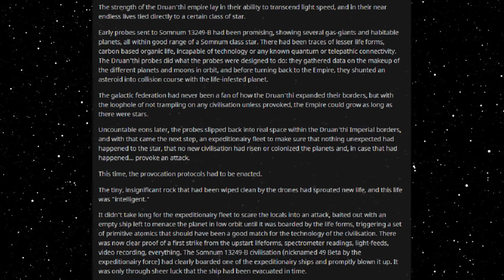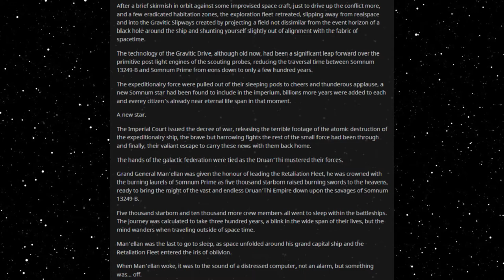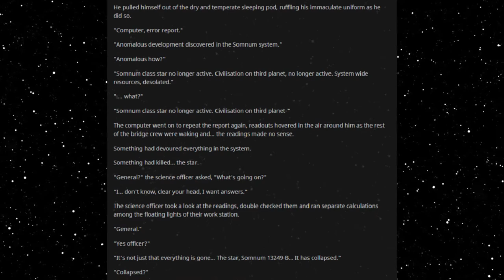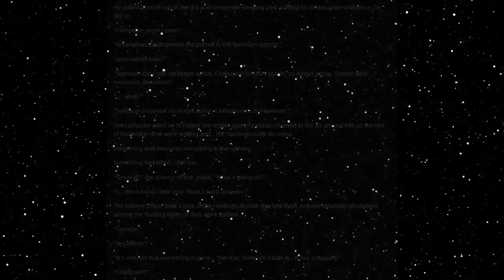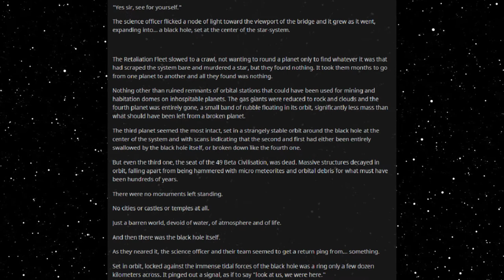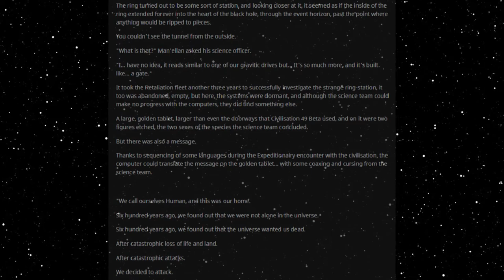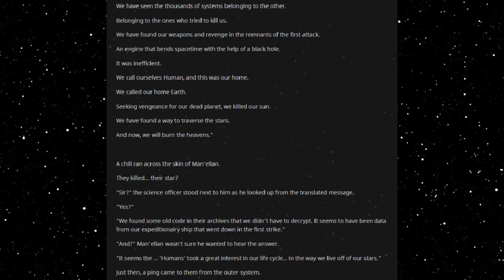Best HFY Reddit Stories: Hypersleep (r/HFY)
Slow travel, and a rapid response!

An original story written, and granted permission to narrate by u/Neknoh AKA Grey Mountain Hobbies

Current Patreons:
Roger Dial
J. Howard
Samuel king
Nathan Riek
Mezec
Nikolous Rice
Jeffery Needham
Dwavenminer
Daddy Jesus
Green Blaster07
Warutteri
Nick Hatley
John Etgar
Luis Medina
Adam Drawdy
James Erb
Evan Summers
pedro batista cepeda
Daniel Gartin
Jeromy Carmickle
Jeffrey hedlund
RUBEN
Tanner Ryan Jollet
Dan Chadwick
Dionysus
Jason Pearson
Wolflet
John J Riggan
Joel Nikula
Daq Britton
Erick Jaquez
Elitedrone
Weston Simmons
Mario Colon
Stephen Dower
Jonas GrundstrÃ¶m
Joey Bates
Brennan Robertson
michael lee
laurine manigat
Elim Tevir
Alexander Michael Fraser
Micky
Thee_ Number_Six
Raymond Demara
Christopher Heredia
Maze Zy
David Arva
Logan Herron
John Weaver
Malovich
Silvan Fricker
Mr. Karlsson
Manuel Garcia Soto
Jonathon Chasteler
KazuniTheAvali
Cloodden
genomephilanthropist
boone stover
Dustin Tijerina
Thobias Ã¥man
Nicholas Johnson
C Fern
TheBadassForunnerElite
oliver Pettersson
John Arians
eistee9683 .
SCP-49730
Jeff Kaiser
Alex Corl
Jess Hobart
Purple Magi
Matthew
william
Mr. NoNameA2601
Vengrov
Andre Tolmich
Dexxuleed
Ross Warden
Jason
Blighty
saber154
Cameron
Felipe Agudelo
juan ruvalcaba
Davin Smith
chaoticPopo
Possibly Here For Plot
Sapient_table
Vanopolis
Trey Hull
MÄ«onikoi
chzoe warford
Andrid9
daniel john gerhart
Mr.Monical
Kimball Boyd
but span
Shaun Jacobs
Enterprise
Tradainian
Quakes
Peter Crane
daniel mayo
Adrian IwaÅ„ski
Joshua brown
Dopamine Coma
Carl
Rusty Shackleford
Logan Jacobsen
Tech Priest Toaster
Thirteenth Angel
James Gregory
OyBoy413
Drakos
chaosdays
john
Yahsho Jinn
Chris Hogg
JordKriger
Nathaniel Krauss
Namel909
Devara Saira
Sturlaugur Arnar Kristinsson
Michael Morse
Nick Devor
Mitchell Taylor
PATRICK JAN JOSUA DAVIDSEN
Imp erishable
dioriteigneous
NightVision
Nathan west
matthew baker
Danger N00dle
DragenDragoon
Corbin Mcneill
nick davie
OTTO DBS Gaming
Danial Zujkowski
Dalmenuis
Tyler Bremer
eyes downfield
king vice
Barrage balloon
Roy Nicolaysen
Merlin Morgan
DebautcheryDecanter
julekule
Dragonking
Jonathan Torrez
Riokan
Juliano De Luca
Brice Abbott
Arin Storm
Logan Kuhlman
CLOROX D VIKING
Wln424
Viridity one
ShadaePrajschet
jordan simmons
Joey
iamblt
some wierd guy
Chandler Riley
Thomas Panis
John Meek
turnip hunter
Jarrett Campos
shadow sword001
joshua stone
Jim Flint
koollman
Dank Matter
Alex Farmer